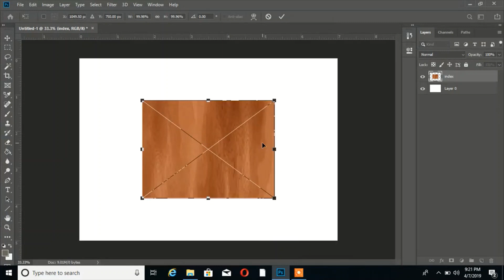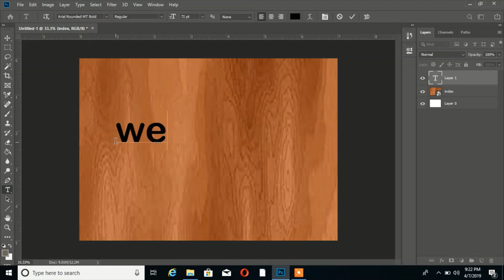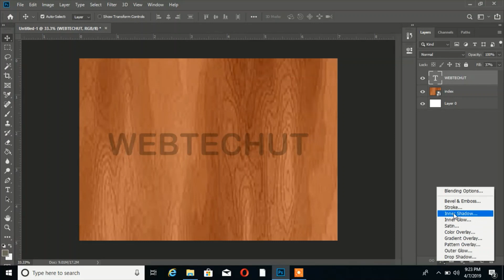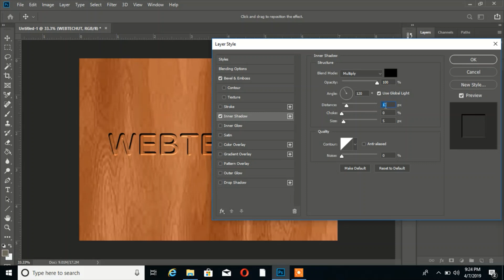Cutting Text On Wooden Layer With Adobe Photoshop Cc | 2019 | Text Engraving in Photoshop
in this video you can learn how to writeCutting text on wooden layer with adobe photoshop cc.